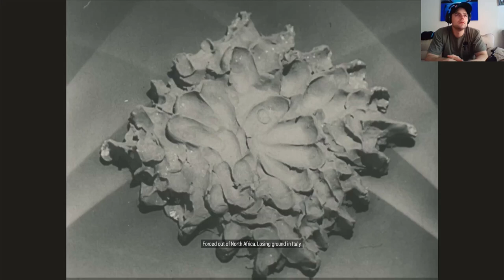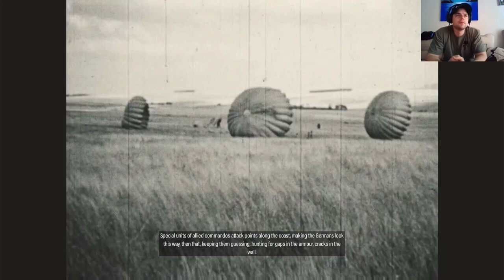SNIPER ELITE 5 (FIRST LOOK) PART 1 (ATLANTIC WALL) (gameplay) BEFORE YOU BUY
Hi people welcome to Wyke's games and welcome to the first episode of sniper elite 5. today we do the intro and tackle the first mission now I have played previous games so I'm hoping it will be quite similar but we will see.
as always people please make sure you subscribe if you keep watching my content and haven't yet as my target is 100 subs by the end of the year I'm hoping more but that down to you guys .so help me out and smash that like button but don't break your computer's doing so lol lol.